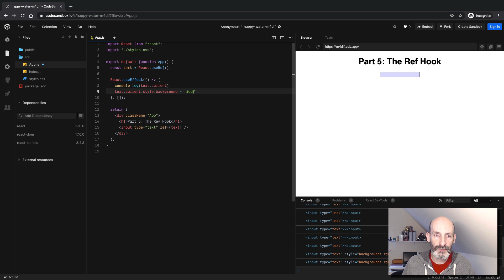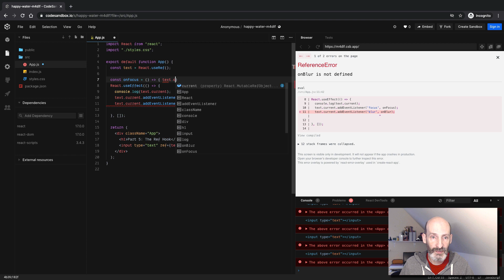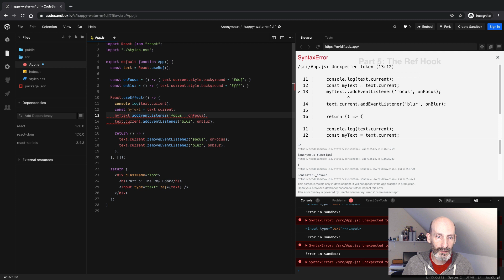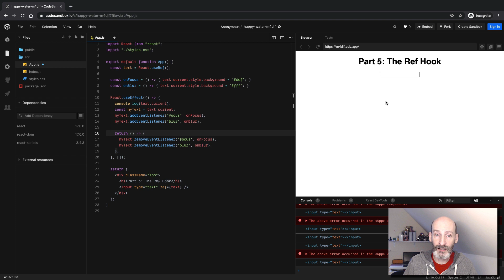Quick React Tutorial, Part 5: The Ref Hook